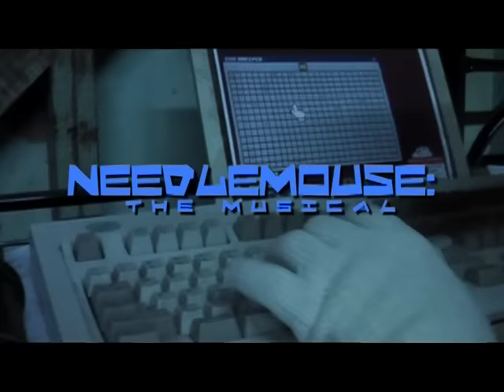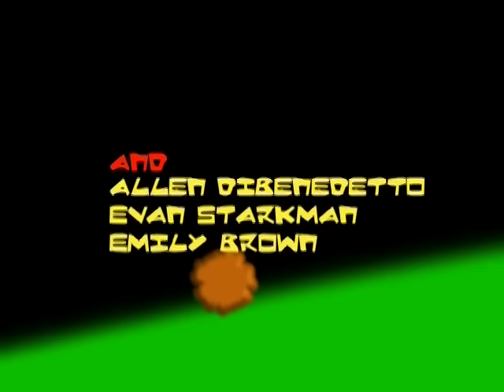NEEDLEMOUSE: THE MUSICAL - A Sonic the Hedgehog Song [by Random Encounters]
(Did you find The Beard in every musical? Tell us his timecode in the comments!)

✪ GET RANDOM ENCOUNTERS GEAR! ✪
EXCLUSIVE DESIGNS:

LYRICS:
My name is Eggman and I'm the best,
but plans are always stopped by that blue pest!
They think I'm mad, but I'm quite keen!
If you don't believe me, try Mean Bean Machine!

My name is Sonic! I'm the Blue Blur!
I have running shoes and spiny cyan fur.
I'm blazing fast, as you all know!
If you don't pick me in Brawl, then you're too slow!

My name is Miles, but "Tails" is what they call me!
I'm very little. I don't have any family...
I'm just an orphan... Will somebody adopt me?
'Cause I can spin my tails and fly real high
and build you new technology!

I'm called Knuckles. Yeah, that my name.
I don't know why I'm singing; this is lame...
I'm an echidna. What else to say...?
I protect the Chaos Emeralds. Now go away!

Knuckles, that wasn't very musical!

Yes, my verse was far superior!

I don't like singing, okay?

Aw, come on, Knucks!

Yeah, come on! Step it up!

Sounded a little flat, too-

I wasn't flat! Everyone leave me alone!

Hello, I'm Amy! I'm Sonic's girl
And every time we hug- (-I want to hurl!)
We'll have a family. Ten kids in all
and when we're wed- (-I hope I'm dead!)
-He'll be my baby doll!

Everyone shut it! It's my verse again!

My Death Egg will make you scream and shout!
(It's got some dings...) But I can buff those out!
Sky Chase, Launch base... Any act is fine!
All your zones will soon be mine!

Give it up, Eggman!

Yeah, your plans never work!

Well, how about this Eggbot? EEEEK, IT'S GOING BERSERK!

Oh, Sonic dear... (-we're back to you?!)
I want you near... (-ON FIRE, TOO!)
Your emerald eyes (-is this over yet?)
And darling rear... (-ew!)
Please marry me, (-I'd rather not...)
Your bride to be, (-you're not that hot...)
Hedgehog and wife (-AAAGH!)
Eternally (-Now just one sec!)

If we're a pair, I'm not aware!
(I have to change my underwear!)
So Amy Rose, please don't propose!
Hey, Sonic? I'm afraid I made a mess. Is this how you spell, "Sonic says?"

My name is Eggman! Robotnik, too!
And I'm Sonic. I'm a streak of red and blue!
I'm Tails Prowers!
I'm Amy Rose! This is Knuckles the Echidna-
(Chaos Control!)

I'm second player!
I'm evil and I'm greedy!
I'm in love with Sonic!
I'm known for being speedy-

We go together like frankfurters and chili!

So thanks for...
Playing on and staying true,
'cause Nintedon't what we all do!
For nineteen years of Spin Dashing.
For hyping up Blast Processing!

For shuttle loops and home attacks,
For pinball zones (-and Big the Cat!)
For Blue Typhoon and Sonic Boom,
For rings and things, thanks one and all to you,
SEGA!